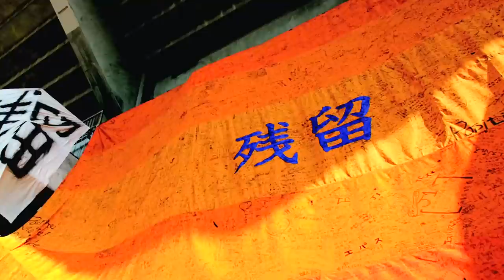清水エスパルス 創設30周年記念ヒストリームービー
30th Anniversary ～History of S-PULSE～

1992年 オリジナル10唯一の市民クラブとして清水エスパルス誕生から30年
エスパルスの軌跡の振り返りと、それを紡いできたOB選手たちの想い

■清水エスパルスチケットサイト（パルチケ）
■清水エスパルス公式オンラインストア

・外国語サイト
■S-PULSE Official Twitter (English language)

©SHIMIZU S-PULSE